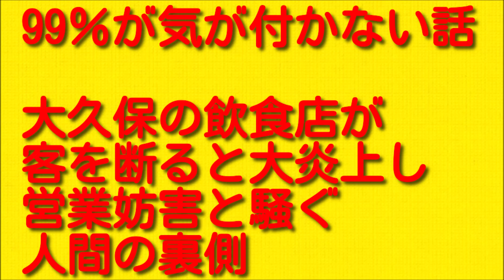【99％が気が付かない話】大久保の飲食店が客を断ると大炎上し営業妨害と騒ぐ人間の裏側について。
今回は大久保の飲食店が客を断ると大炎上し営業妨害と騒ぐ人間の裏側についてお伝えしていきますので最後まで聞いていただければと思います。